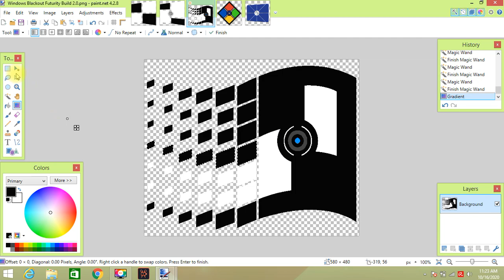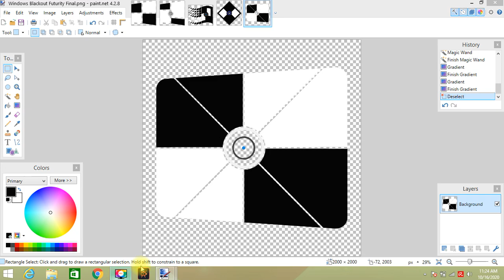How to make Windows Blackout Logo Pack